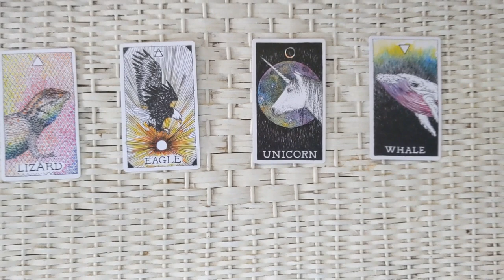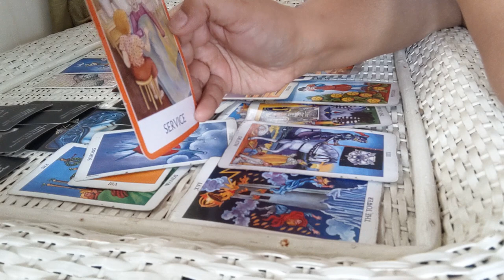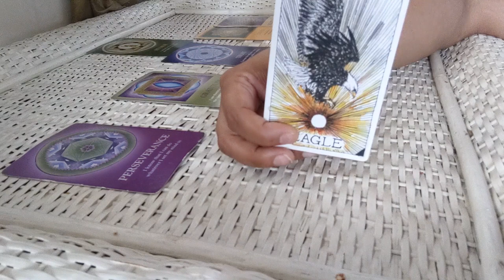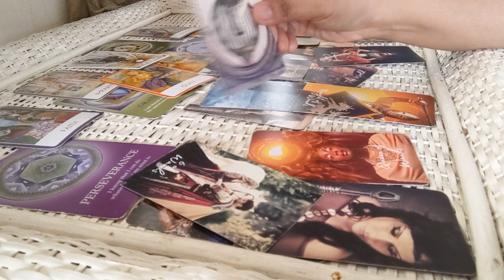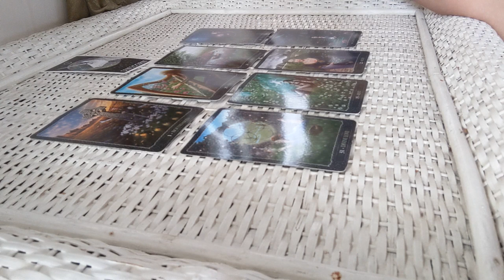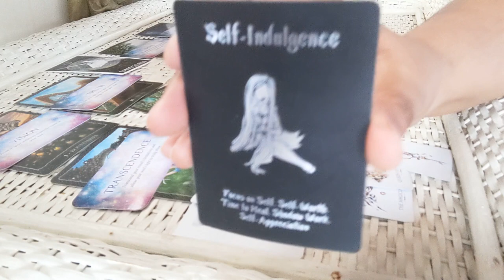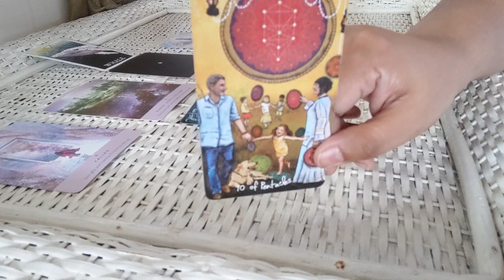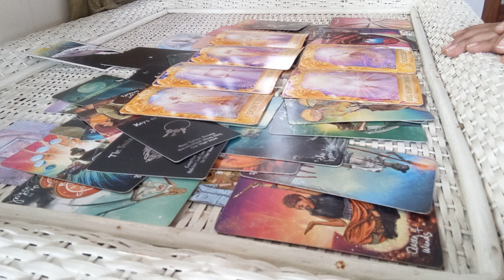🔮 PICK A CARD GHOSTED/NO CONTACT 💖💕💞 TWIN FLAMES (Timeless) Love Reading🔮Healing Messages💖💕💞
⏳TIME STAMPS⏳
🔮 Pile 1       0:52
🔮 Pile 2     19:38
🔮 Pile 3     40:50
🔮 Pile 4  1:03:53